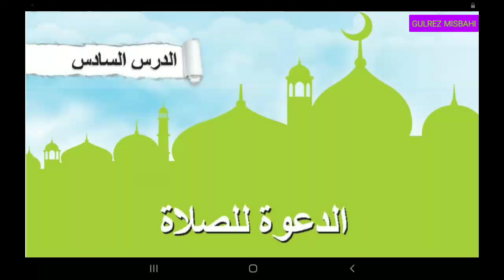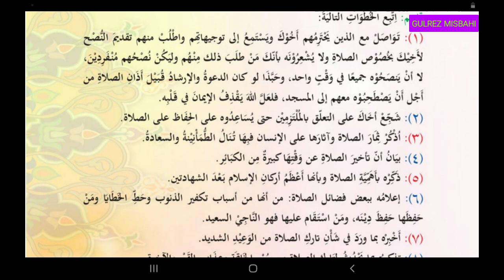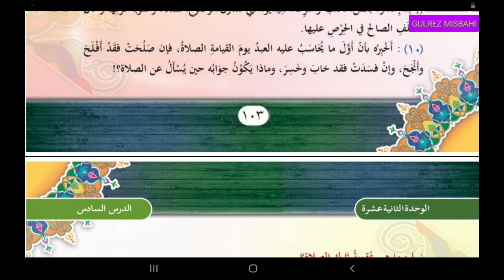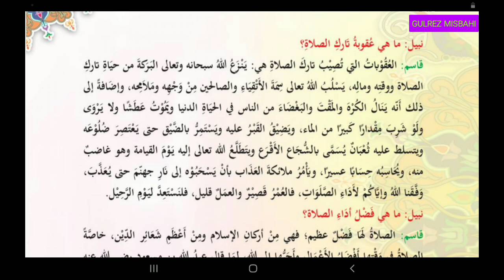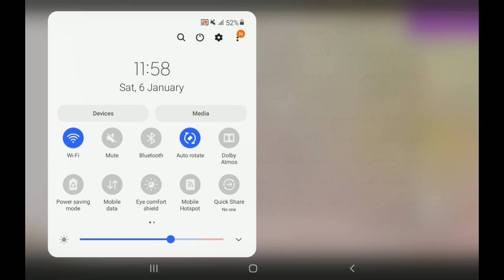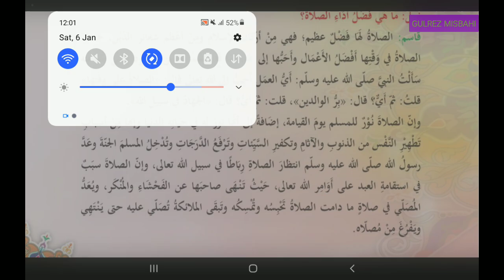Al Arabiya Litalebin Part 3 (العربیة للطالبین الجزء الثالث الدعوۃ للصلوۃ سبق 49)Lesson 49..By Gulrez